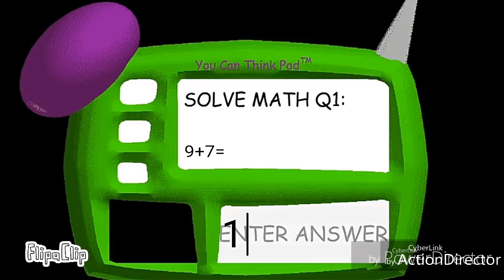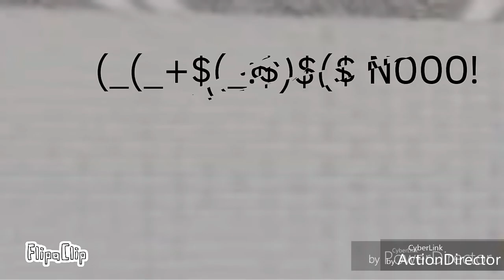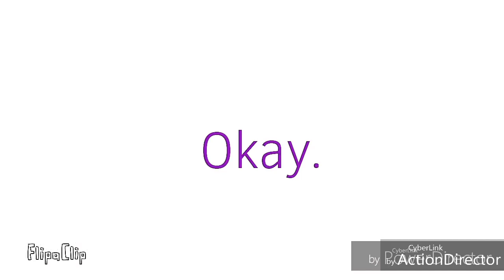Baldi basics vs liz movie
Canal: elimonado
Esta pelicula la e tenido desde el 18/dicienbre/2018 espero que les guste